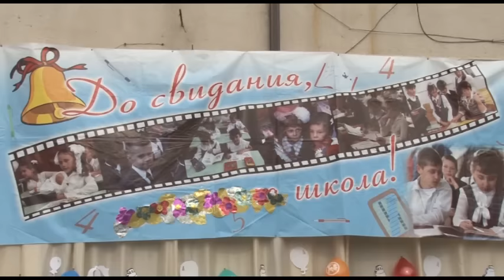До свидания, школа! Последний звонок в СОШ №6 г Крымска